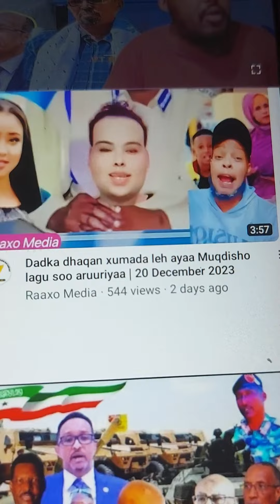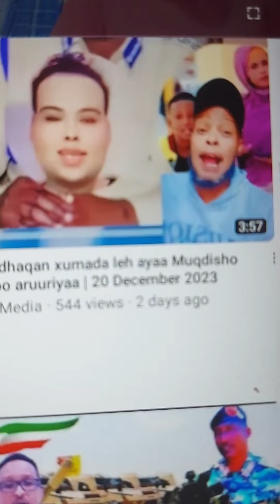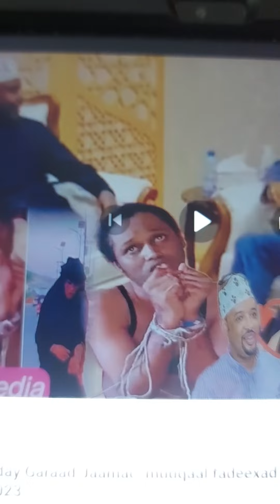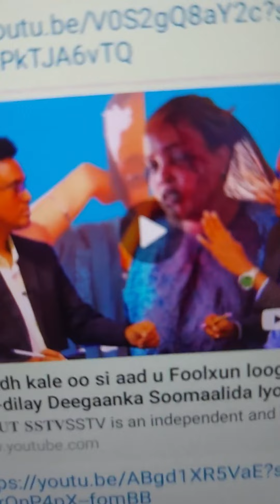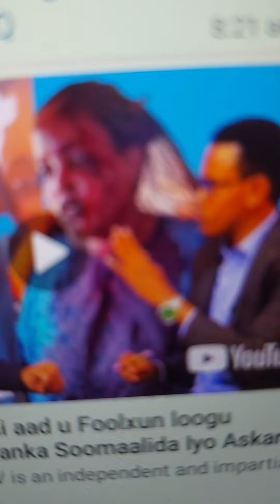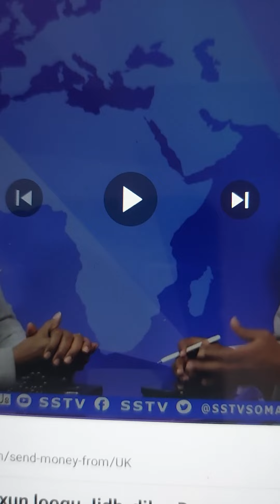Ceebay tacaal iminka nimankii daarood in ay dumarkii dilaan Bay bilaabeen